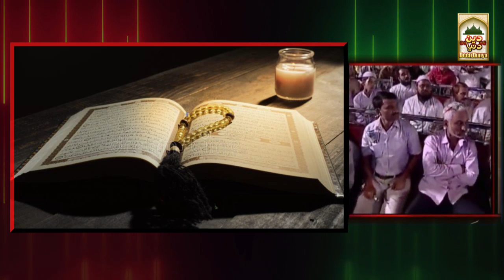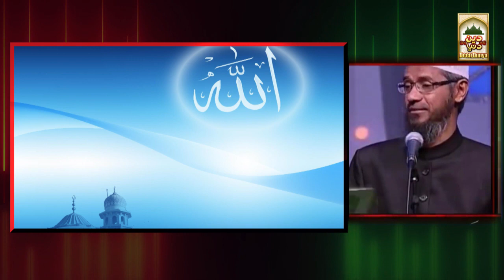Sanjay Dutt About Charas, ganja and zakir naik best reply regarding D-R-U-G-S use | deen dunya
In this video dr zakri naik telling abou chars that it is halal or haram in Islam.

Amongst the billion plus population of India Alhamdulillah Dr Zakir Naik was ranked No. 82 in the ‘100 Most Influential People in India’ list published by Indian Express in the year 2009 and ranked No. 89 in 2010. He was ranked No. 3 in the ‘Top 10 Spiritual Gurus of India in 2009’ and topped this list in 2010. He is ranked in the top 70 list of the ‘500 Most Influential Muslims in the World’ published by Georgetown University in the last 10 editions from 2011 to 2020.  In the list of The Top 100 Cumulative Influence over 10 years Dr Zakir was ranked No. 79.

By Allaah’s help, he has successfully participated in several symposia and dialogues with prominent personalities of other faiths. His public dialogue with Dr William Campbell (of USA) on the topic “The Qur'aan and the Bible in the light of Science” held in Chicago, USA, in April, 2000 was a resounding success. His inter-faith Dialogue with prominent Hindu Guru Sri Sri Ravi Shankar on the topic “The Concept of God in Hinduism and Islaam in the light of Sacred Scriptures” held at Palace Grounds, Bangalore, on 21st Jan. 2006, was highly appreciated by people of both the faiths.

Shaikh Ahmed Deedat, the world famous orator on Islaam and Comparative Religion, who had called Dr Zakir “Deedat Plus” in 1994, presented a plaque in May 2000 with the engraving “Awarded to Dr Zakir Abdul Karim Naik for his achievement in the field of Da’wah and the study of Comparative Religion”. “Son what you have done in 4 years had taken me 40 years to accomplish, Alhamdulillaah”.
Dr Zakir Naik appears regularly on many international TV channels in more than 175 countries of the world. More than a hundred of his talks, dialogues, debates and symposia are available on DVDs. He has authored many books on Islaam and Comparative Religion.
i use Footage And image | Credit
videoblocks
shutterstock
videos.pexels
videvo
unsplash
pixabay

Question's Eye Solve
1) dr zakir naik
2) dr zakir naik 2021
3) zakir naik
4) zakir naik 2021
5) dr zakir naik 2021 urdu
6) dr.zakir naik
7) DR Zakir Naik urdu/hindi 2021
8) dr zakir naik question answer
9) Ham Dam
10)dr zakir naik question answer 2021